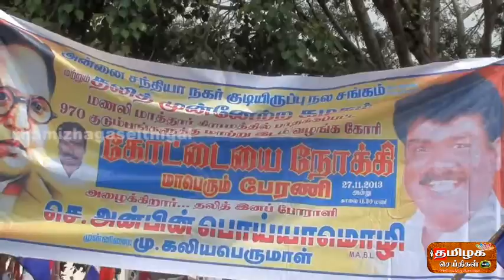talith arbaatam new